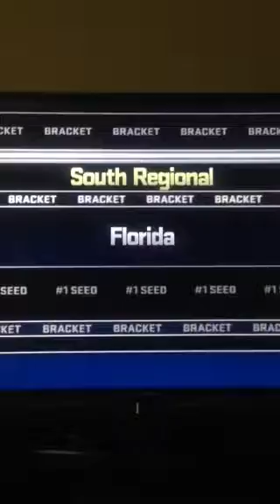2k8 selection show special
Notre Dame is the defending champ they won it as a 1 seed last year